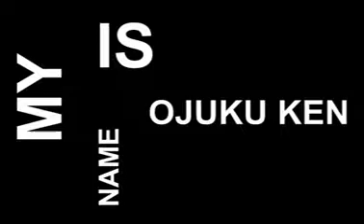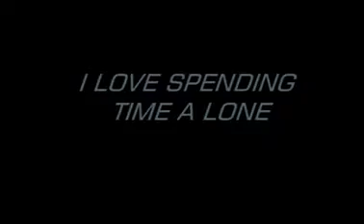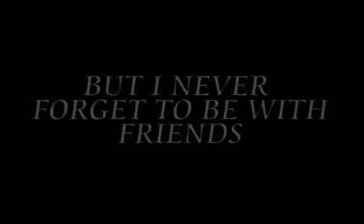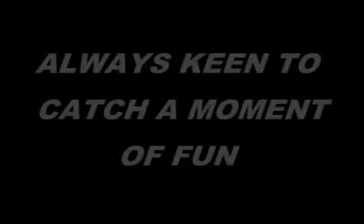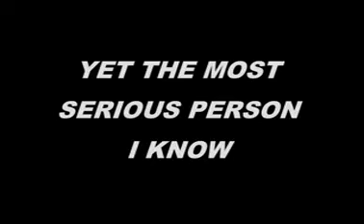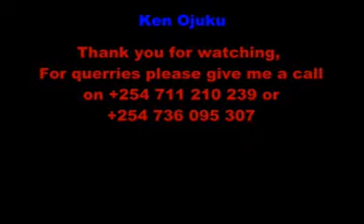My Album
A collection of some of my pictures of my best moments